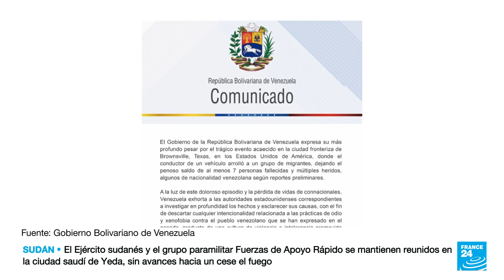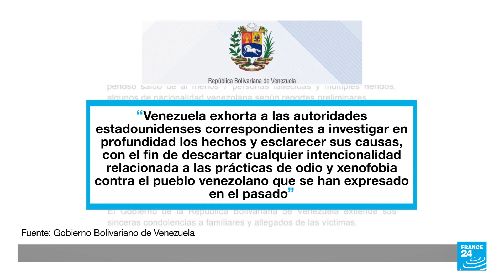Texas: avanzan pesquisas sobre posible intencionalidad en atropellamiento de migrantes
El hombre que atropelló a varios migrantes venezolanos que esperaban en una parada de autobús en Texas, Estados Unidos, fue procesado por ocho cargos de homicidio involuntario y 10 cargos de asalto agravado con un arma mortal. Aunque las primeras investigaciones apuntan que el sospechoso perdió el control de su vehículo, las autoridades no descartan que haya sido una acción intencionada.